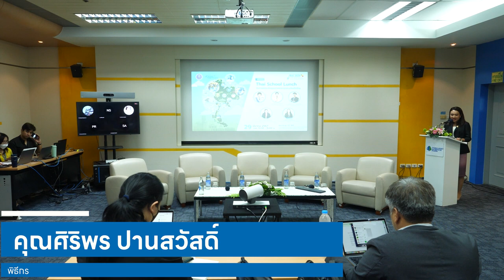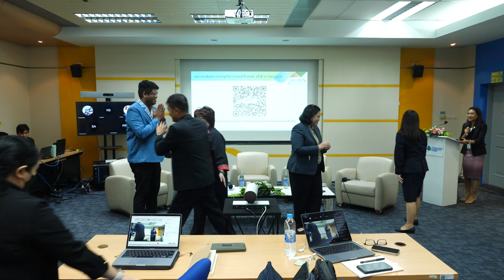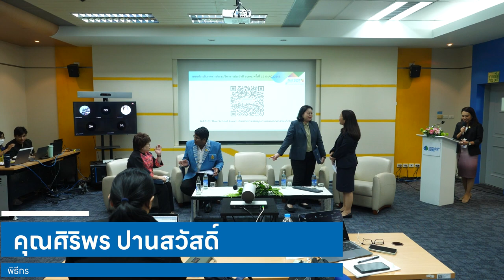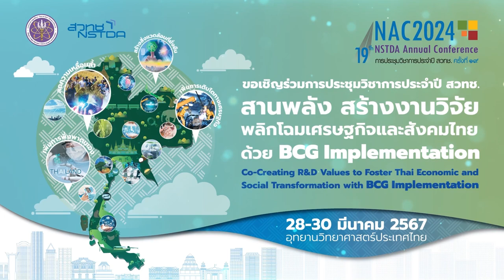Thai School Lunch กับการยกระดับคุณภาพอาหารกลางวันเด็กไทย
การเสวนาแลกเปลี่ยนประสบการณ์หัวข้อ "Thai School Lunch กับการยกระดับคุณภาพอาหารกลางวันเด็กไทย" วันที่ 29 มีนาคม 2567 เวลา 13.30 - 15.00 น. ณ ห้อง CC-305 อาคาร 14 (CC) อุทยานวิทยาศาสตร์ประเทศไทย จ.ปทุมธานี